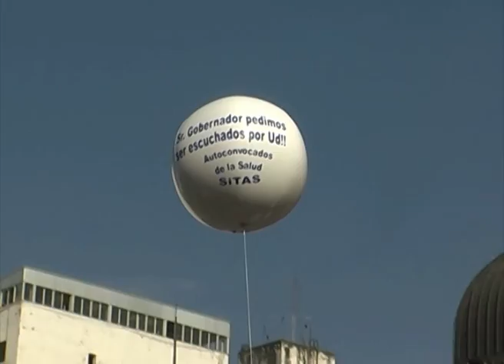Marcha de Autoconvocados de la salud 9 de julio 2011